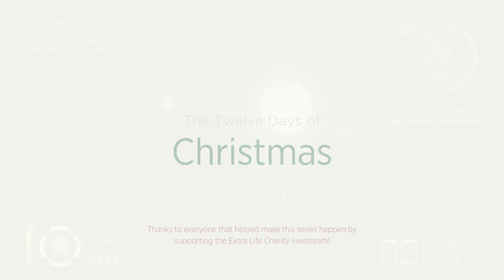The Twelve Days of Christmas - Star Trek Online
On the ninth day of Christmas, GetDaved gave to thee: nine dead klingons!